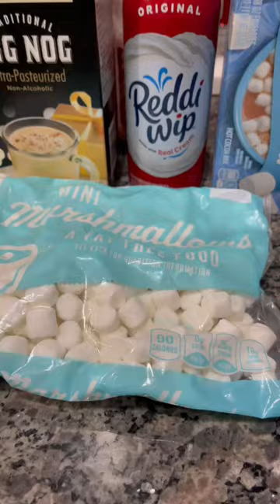Holiday family drinks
Hot chocolate and egg nog